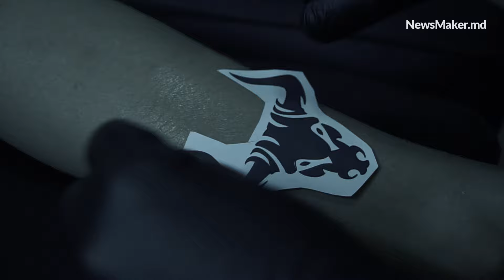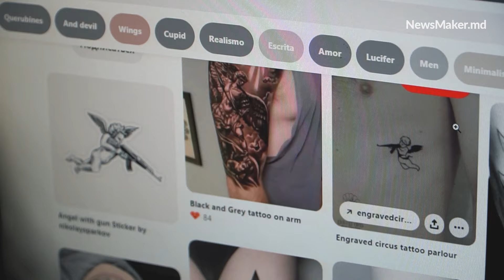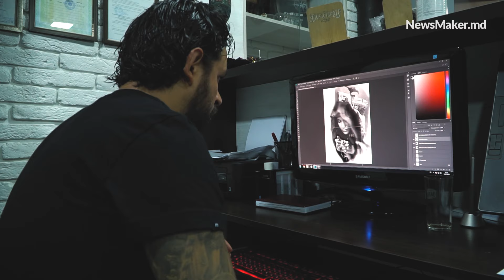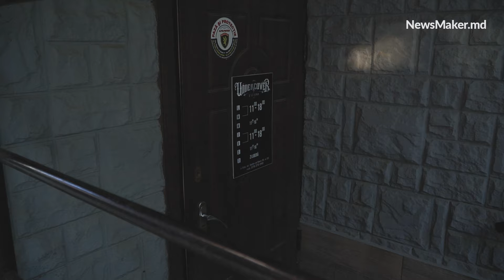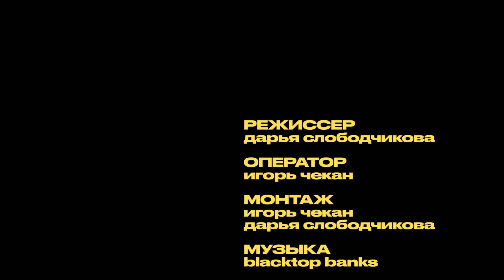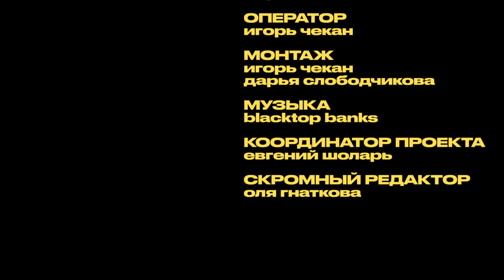Линия жизни. История татуировщика Димы | Второй эпизод ДНЕСТР / ПРИЗНАНИЯ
Ему повезло: у него есть возможность заниматься любым делом. Но для этого приходится жить на две страны, и прочерчивать свою линию жизни сквозь несколько границ. Во втором эпизоде спецпроекта ДНЕСТР / ПРИЗНАНИЯ — история татуировщика Димы, который, несмотря ни на что, отказывается быть "человеком без родины".

Спецпроект NewsMaker ДНЕСТР / ПРИЗНАНИЯ - это 10 коротких фильмов. 10 историй о людях и феноменах с двух берегов Днестра. О главных социальных проблемах, и явлениях, которые едины для двух берегов Днестра. Миграция, безработица, бедность, травма, депрессия, дискриминация. Но еще — надежда, целеустремленность, вера в себя, свобода, дружба, любовь. Это истории поколения, сознательная жизнь которого пришлась уже на постсоветский период перехода, когда старые идеалы рухнули, а новых смыслов еще не подвезли. И каждый должен искать их и строить свою жизнь и свое будущее сам — наугад, на свой риск и без страховки.

На NewsMaker Original - только оригинальные видео-истории о Молдове, о мире, о нас.